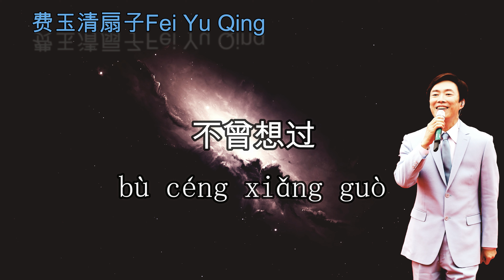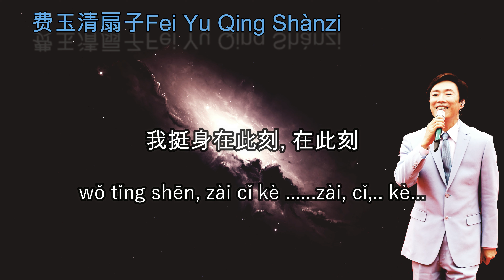在此刻 Zai Ci Ke /Instrumental no vocal/Karaoke+Pinyin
bù céng xiǎng guò
wèi lái de mǒu gè měi lì rì luò
qīng qīng de nǐ huì xiǎng qǐ wǒ
nǐ shēn biān zhèng chūn fēng jīng lì
huā xiāng de yòu huò

suì yuè cháng hé
dōng qù de làng màn hái shì bēi gē
shéi zhǐ yīn róu qíng xiāng bàn liè huǒ
wǒ xiāng xìn xīn zhōng de yáng guāng
yǒng bù huì' xiàn' luò

yǒng héng de xīn
zài shí kōng chuān suō
shēng sǐ jué zé
yǐ jīng wú lù kě duǒ
dàn shì ài, bù néng duǒ

yǔ huàn mèng jiāo cuò
zǎo yǐ yóu bu dé wǒ
wǒ tǐng shēn, zài cǐ kè
zài, cǐ,.. kè...

·°★·°☆° Music·°°.☆°★°°

zài, cǐ,.. kè... ...

zài, cǐ,.. kè...

·°★·°☆° Music·°°.☆°★°°

zài, cǐ,.. kè... ...